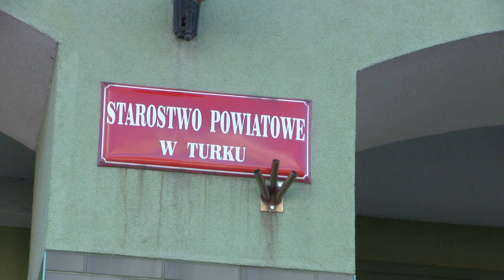Konferencja w Starostwie Powiatowym w związku z koronawirusem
Podczas zwołanej w środę 11 marca konferencji prasowej w Starostwie Powiatowym w Turku przekazano informacje o obecnej sytuacji związanej z zagrożeniem koronawirusem na terenie powiatu tureckiego.  Starosta apeluje o spokojne traktowanie tematu i nie popadanie w panikę.